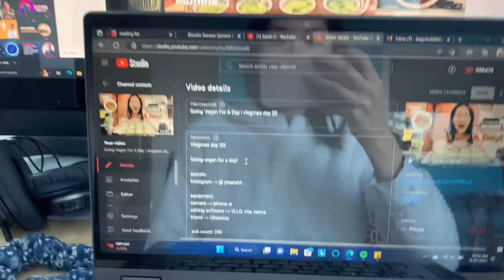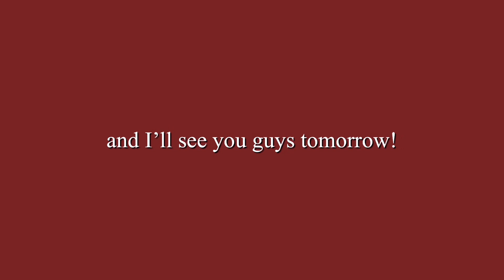Winter Break Vlog: at home haircuts, decorating ornaments, games w/ my sisters | vlogmas day 21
A winter break vlog with my sisters!

equipment:
camera → iphone xr
editing software → VLLO, vita, canva
tripod → UBeesize